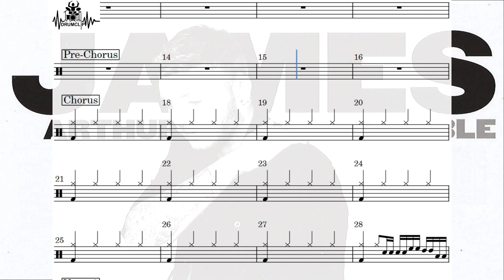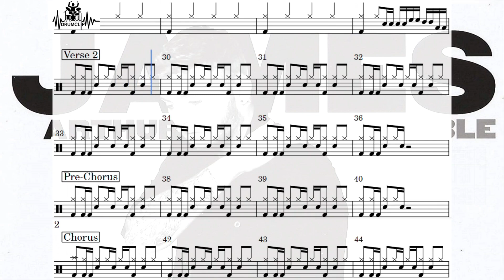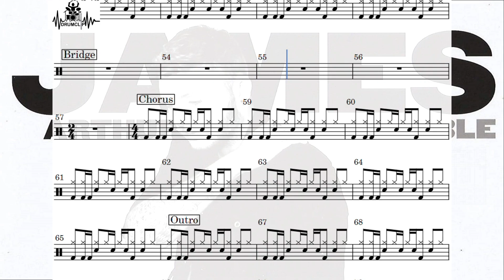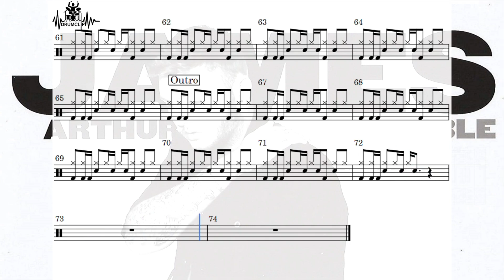James Arthur - Impossible (Drum Score)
🎼 James Arthur - Impossible (DRUMCLIP)

📅 2010
🎚️ 85 (BPM)